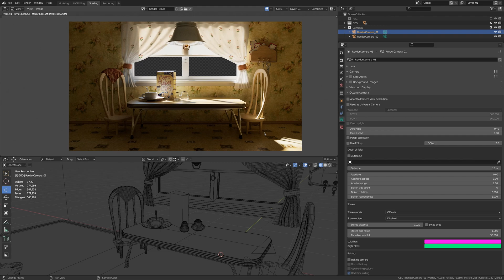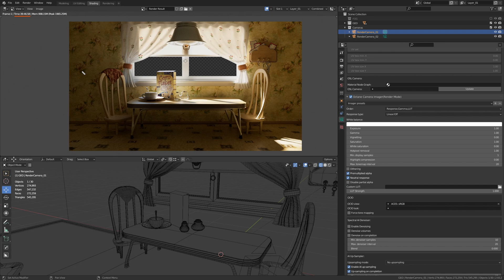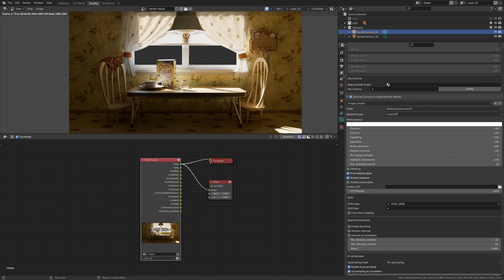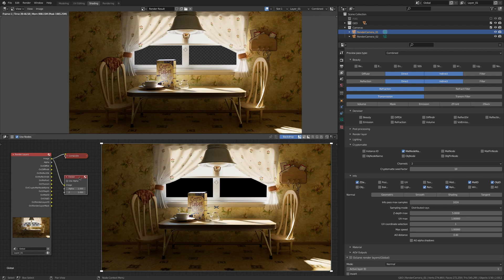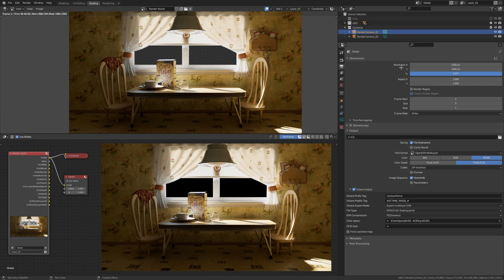Рендеринг интерьера в Blender и Octane (Урок 5)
Продолжаем изучать Octane Render на примере мультяшного интерьера. Это вторая часть по работе с настройками рендера.